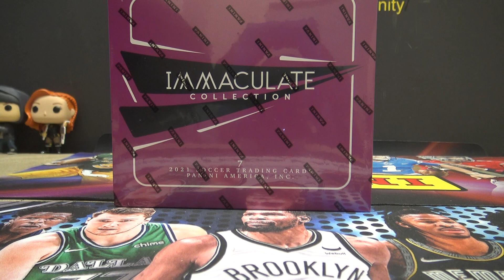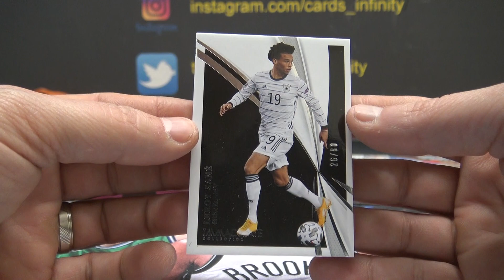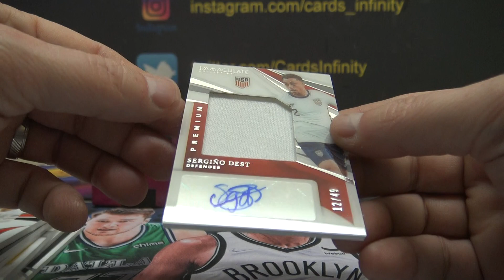Scotty's 2022 Panini Immaculate Soccer Box Break